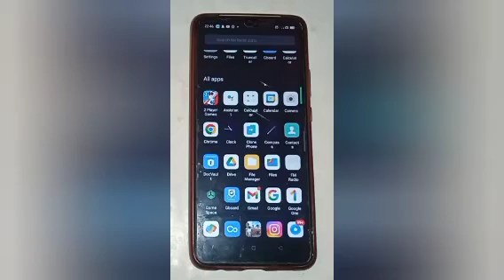How to use night mode camera setting in realme c20, use night mode camera setting